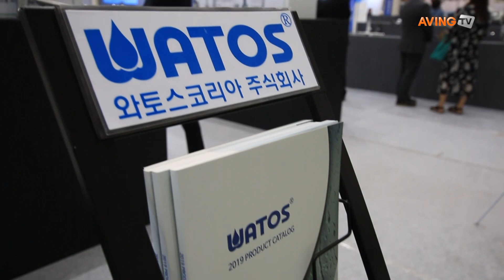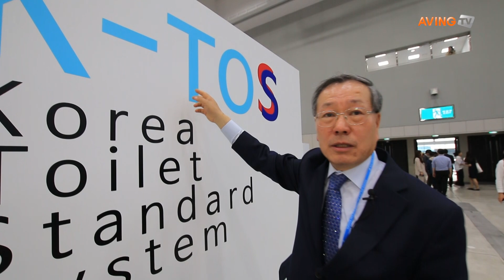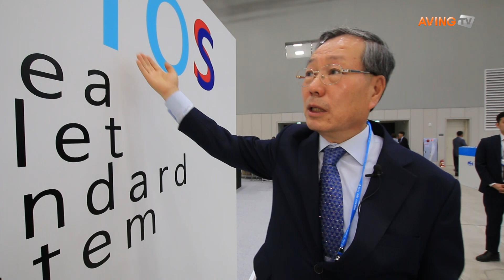[SSTT 2019] 화장실용 자재 전문기업 '와토스코리아' 참가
위생도기에 사용되는 부품을 제조, 판매하는 와토스코리아(주)(대표 송공석)는 6월 13일(목)부터 15일(토)까지 3일간 수원컨벤션센터에서 열린 '2019 수원국제 하수처리 및 화장실 박람회 (이하, SSTT 2019)'에 참가했다.

와토스코리아(주)는 1973년 창업이래로 45년간 화장실용 자재를 생산, 판매하고 있는 전문기업으로 화장실이라는 공간의 삶의 질을 높일 수 있도록 활용하기 위해서 다양한 연구를 진행하고 있다.

이번 전시회를 통해 와토스코리아 송공석 대표와 짧은 인터뷰를 가졌다. 영상을 통해 확인해보자.

한편, 'SSTT 2019'는 세계화장실협회와 한국화장실협회가 공동주최하고 전시컨벤션산업의 선두주자인 킨텍스(KINTEX)와 더페어스(The Fairs)가 공동 주관한다. 세계적인 물 순환 도시 '수원'에서 열리는 이번 전시회에서는 수처리와 화장실 관련 기술 설비, 관로 제품 및 건축 자재설비까지 다양한 제품을 선보이고 있다.

→ '제1회 수원국제 하수처리 및 화장실박람회' 뉴스 바로가기